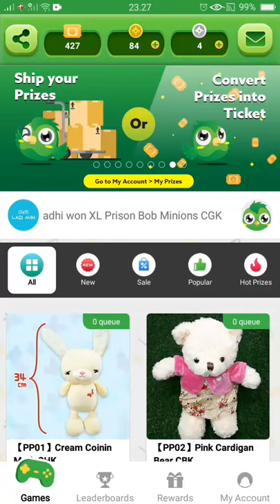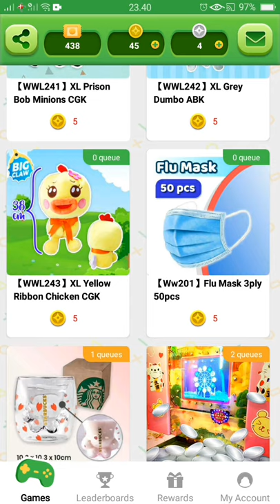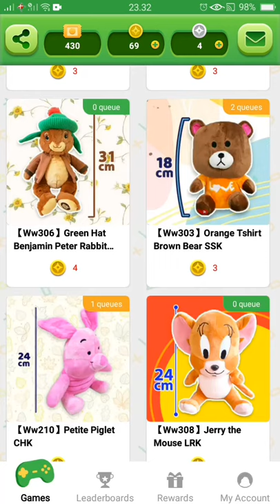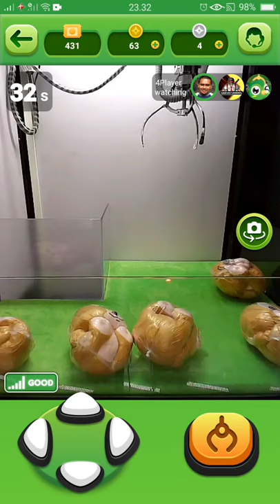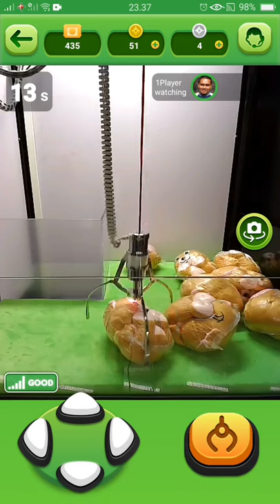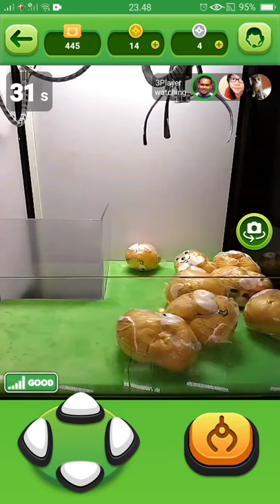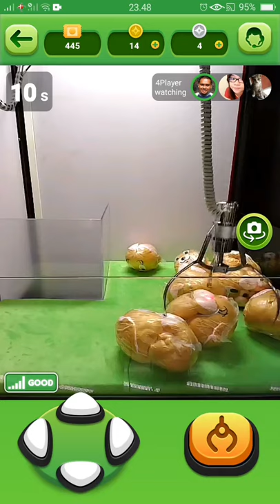Wawa Games I Claw Machine Online Big Minion plush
I play wawa games,  one of real claw machine online fit om Indonesia..  So many variety machine like fancy cutter,  pearl fishery,  claw mqchine etc.

This time I choose to play big claw machine and a big minion plush is the prize .. First try and I get it.. Amazing..

Thanks